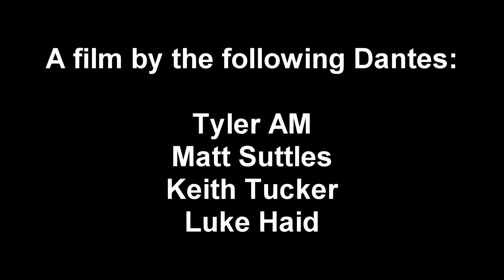Night De-Construction Visualization